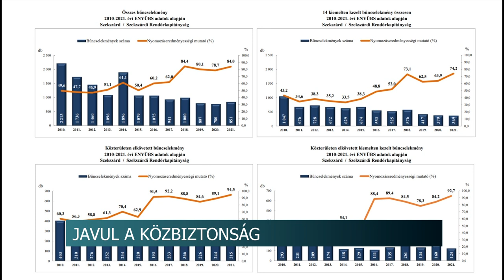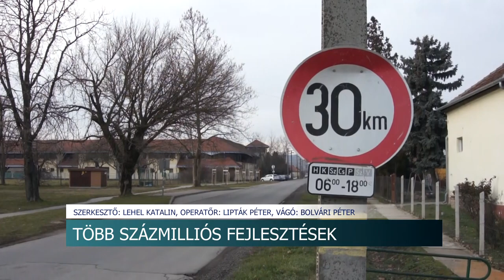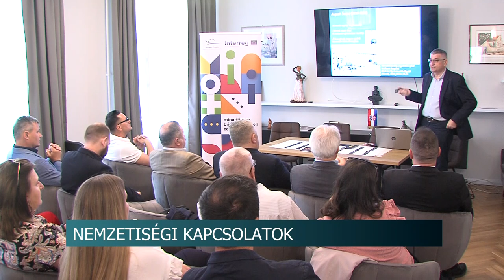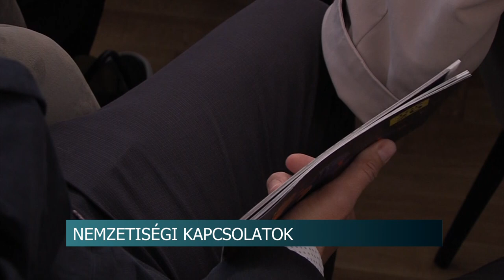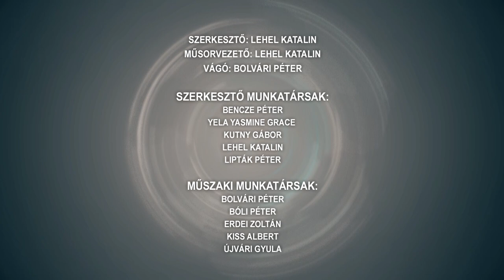Híradó - Tolnatáj TV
A saját házában, a saját mankójával vertek meg egy asszonyt Decsen
Autómosó Hőgyészen - hiánypótló szolgáltatás jött létre a régióban
Jó baracktermésre készülhetünk
Javul a közbiztonság – Szekszárd
Több százmilliós fejlesztések Bátaszéken